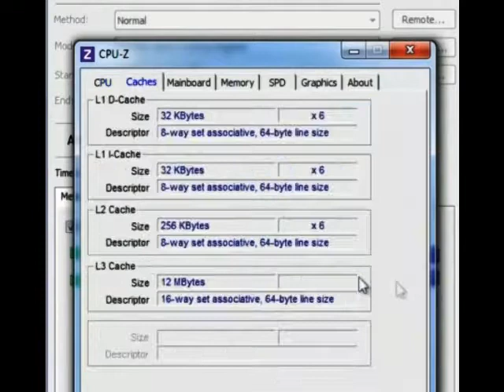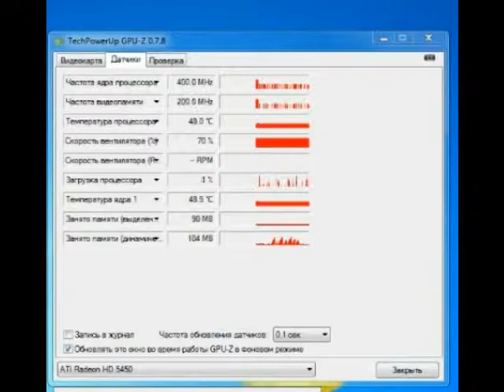Link a new version of the popular utility CPU-Z for overclocking the computer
CPU-Z is a small and very simple utility that provides basic information about the key components of the computer: processor, motherboard, memory and video card. As the name implies, the main profile of the program is working with the processor, but other components are not neglected. The information is conveniently displayed in a compact window with 5 tabs and almost does not take up space on the screen. CPU-Z supports almost any model of Intel and AMD processors from the oldest to the newest, whose support is constantly included in new versions of the program. Also worth noting that the program is small and does not require installation.